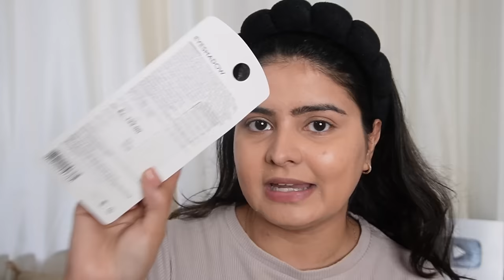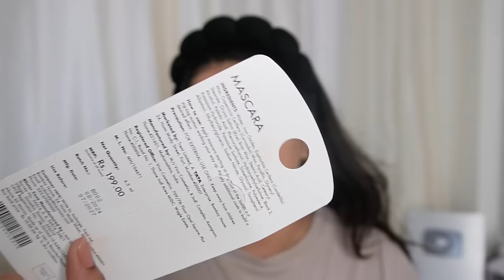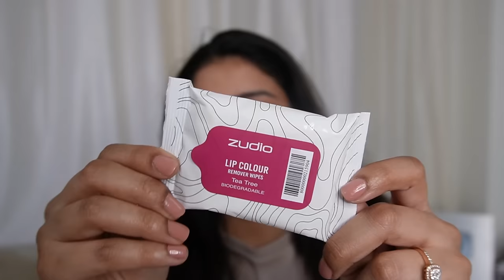ZUDIO BEAUTY Store Makeup - Buy or Not to Buy ? Testing Zudio Makeup on Acne - Skin | Kashika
ZUDIO BEAUTY STORE LOCATION:
Zudio - Gurugram, Reach 3 road, ADDRESS: Reach 3 road, Sector -70,  , Gurugram - 122008, Haryana

Plum Goodness: Kashika15
Dot&Key: Kashika15
Qurez: Kashika15
Kindlife: KASHIKAKL
MARS: Kashika10
DermaCo: Kashika2024
FAQ:
Height: 5'2
Camera I use
Phone I use
zudio,
zudio shopping,
zudio haul,
zudio makeup haul,
zudio sale,
zudio lipstick review,
zudio blush,
best zudio in delhi,
zudio collection,
zudio delhi,
zudio eyeliner,
zudio eye shine